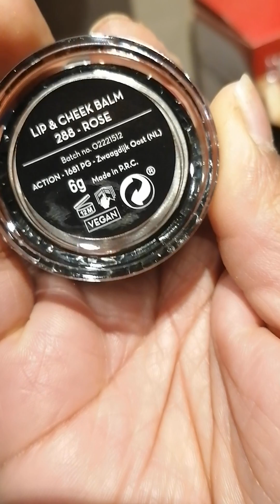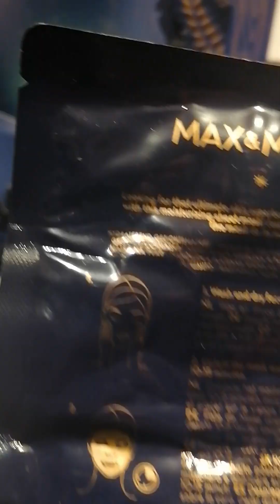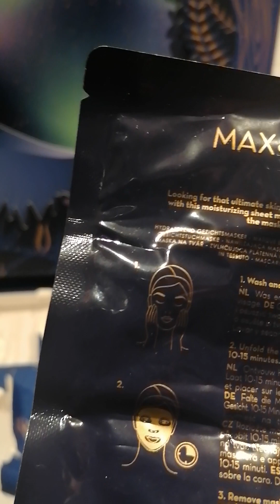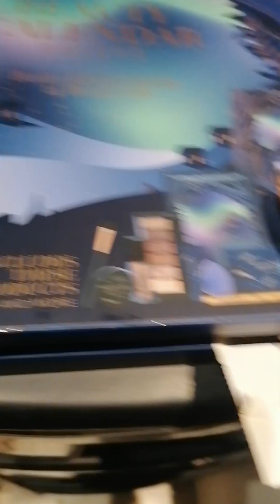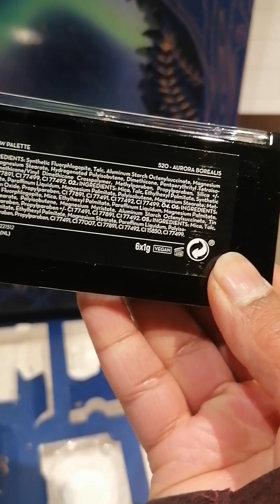lavent du 18 au 24 !!